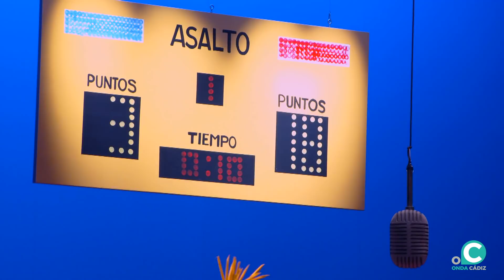Chirigota, Por mucho que me gaste... - Preliminar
Actuación en directo del concurso oficial de agrupaciones carnavalescas de Cádiz (COAC), retransmitidos a través de Onda Cádiz Televisión.